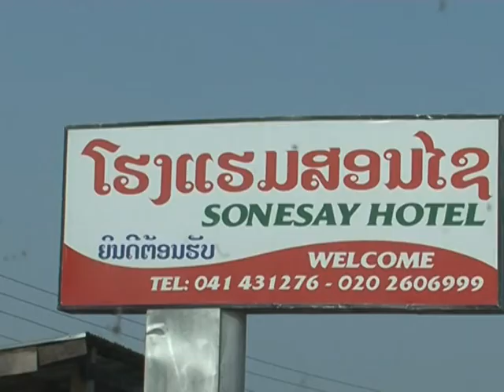Hành Trình Kết Nối Những Trái Tim - tập 123 - Những tiết lộ bất ngờ - phần 1.